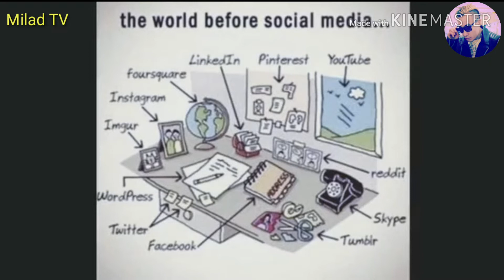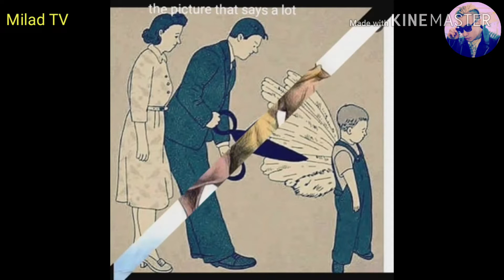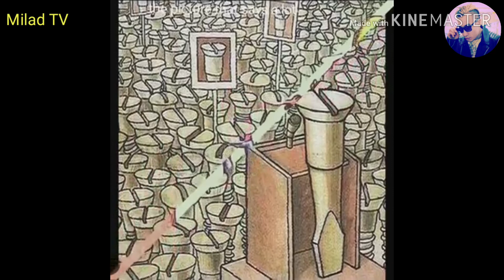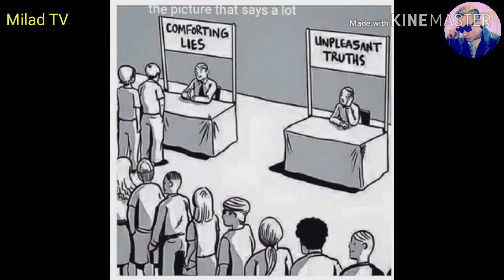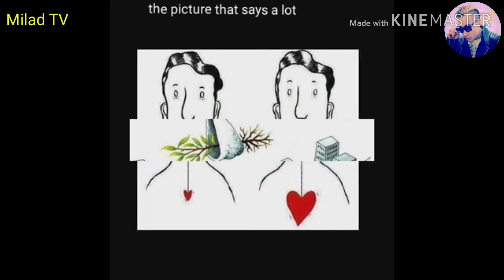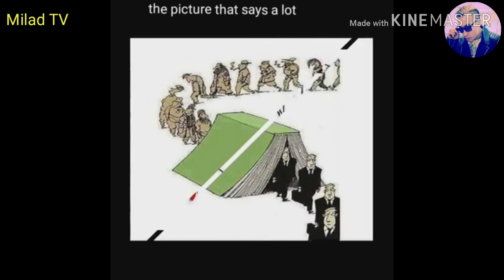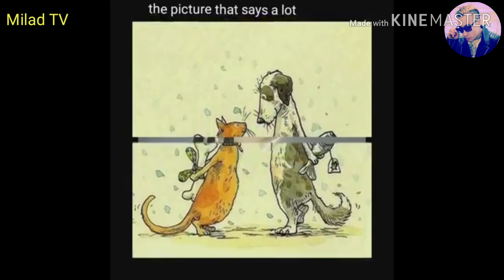One pictur Milions Words عکسهای‌که هزاران راز# در دل نحفته دارد